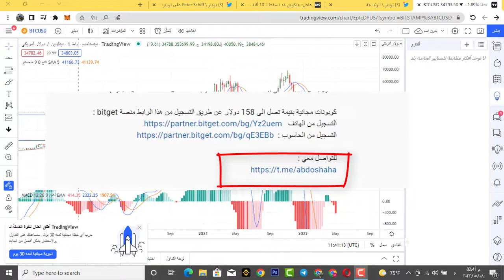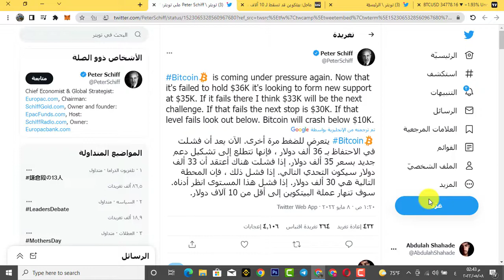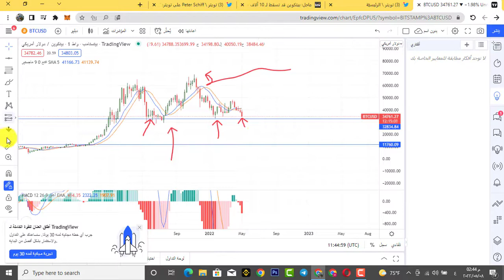البيتكوين عند منطقة 10 الاف دولار!!!😱😱 او سيتجه الى 70 الف دولار🤯🤯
تحذير بشأن Bitcoin: Bear Flag FAILED - (تم الكشف عن أهداف الأسعار الجديدة)